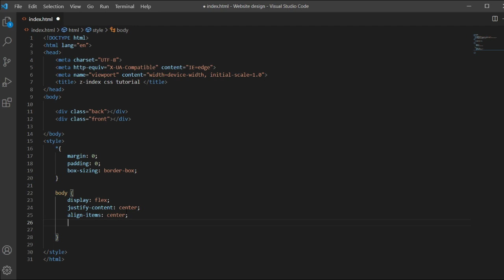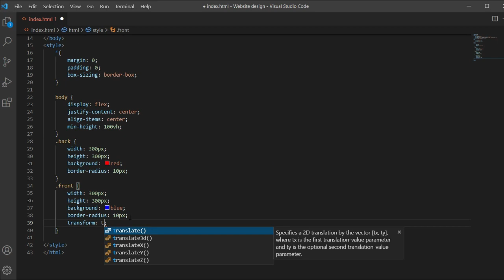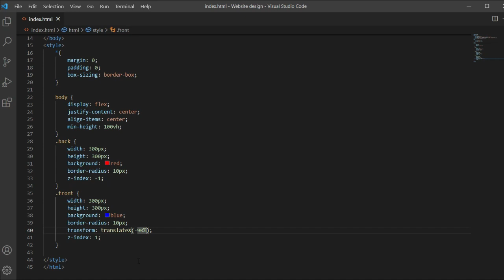Z-INDEX CSS TUTORIAL ll Ascode ll CSS: 04 ll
Hi everyone welcome to the "Code Prime" Youtube Chanel.
In This video, you will learn how to use z-index in CSS.

How do you get Z-index in CSS?
How do I fix Z-index in CSS?
Why is Z-Index not working CSS?
How do you add Z-index?
What is the basics of CSS?
How can I learn CSS?
Can I learn CSS in 3 days?
How can I learn CSS at home?